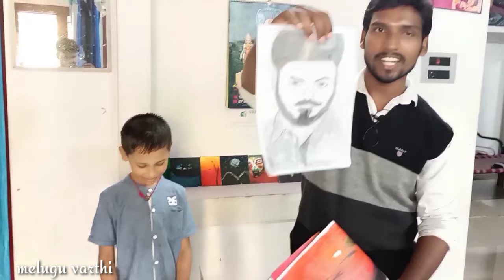லிட்டில் மாஸ்டர் சச்சின்(sachins master art#artgallery#paintings#art# pollachimastersachin#)